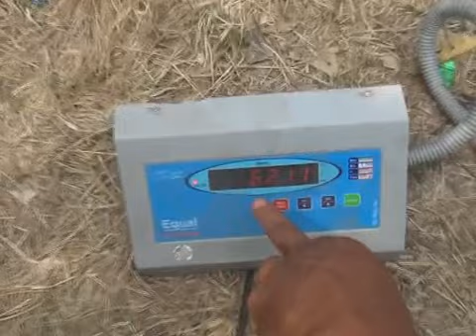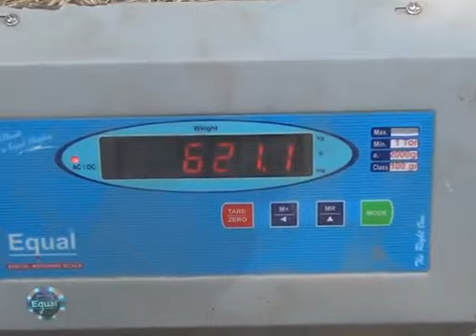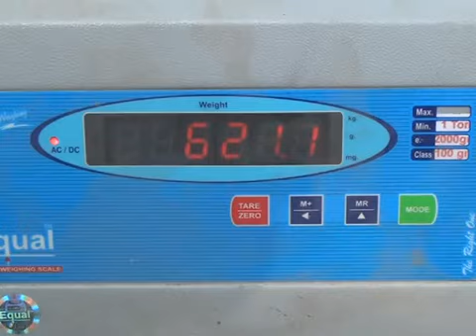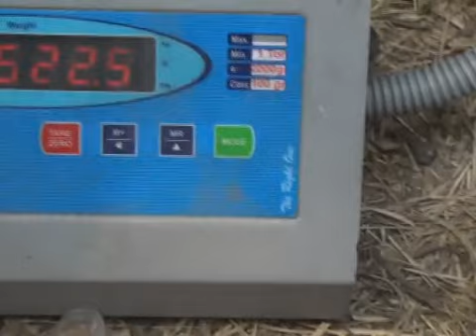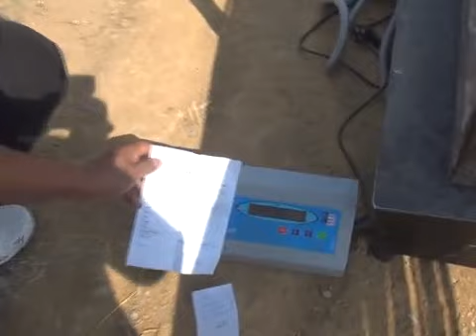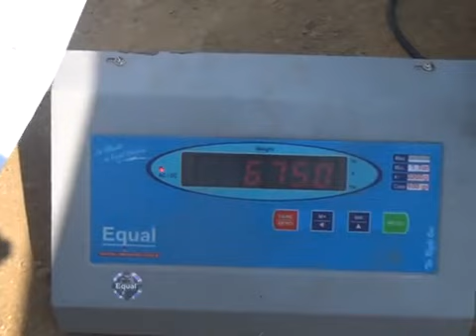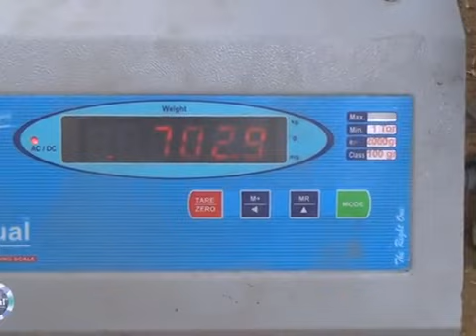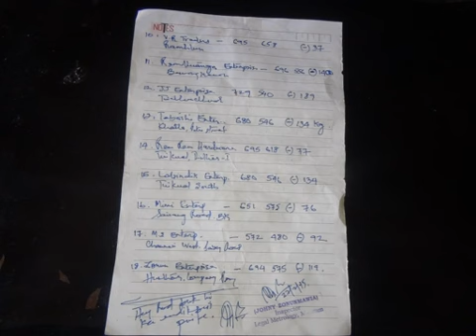SR : Iron Rod Zuartute'n Buk Diklo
Thlirtute thahnemngaihna azarah SUBSCRIBER 900+ kan tling ve ta e. A lawmawm hle mai. Regular zawka news upload zel kan tum dawn nia.